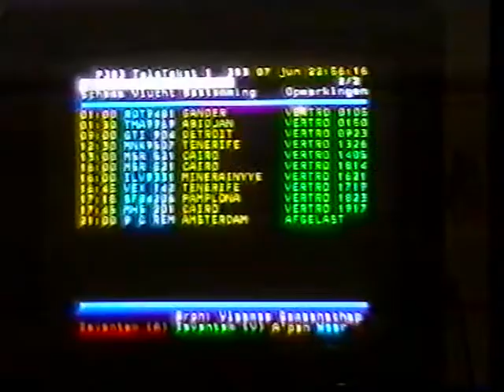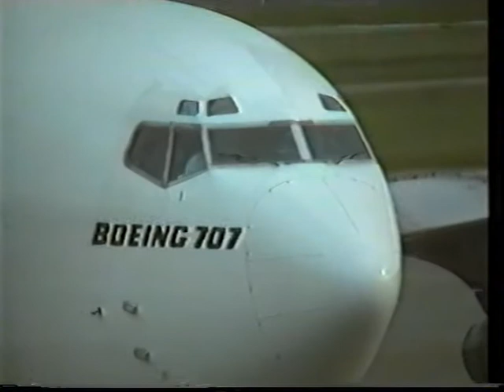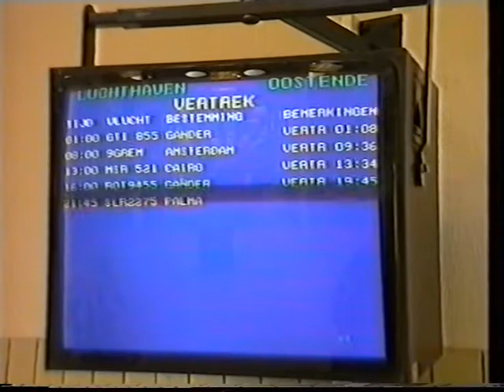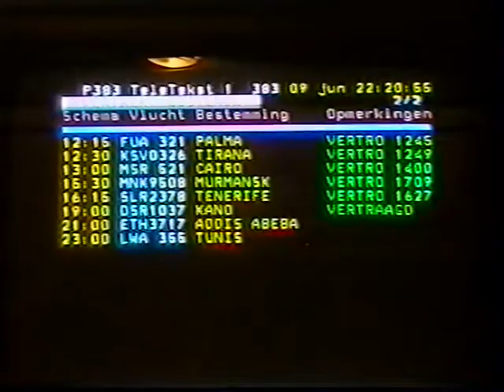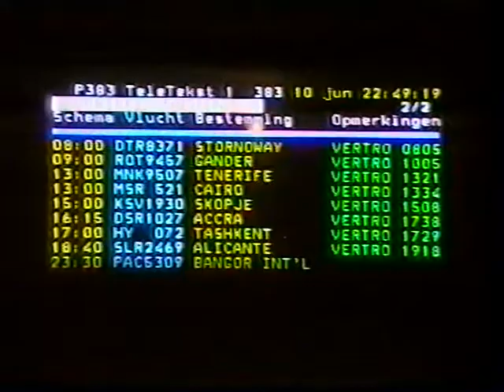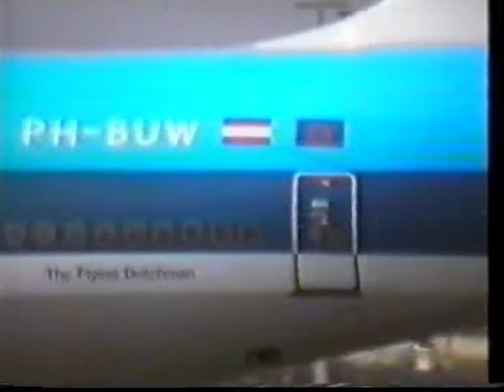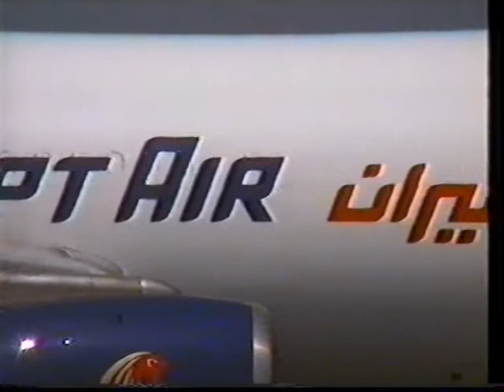1999 Ostend Airport (part 2) - Amsterdam Schiphol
Ostend producing more freight niceties, then onto Amsterdam which of course is wonderful. My second visit to this metropolis of KLM heavies. This trip also included Paris CDG and Orly, but that's another video.